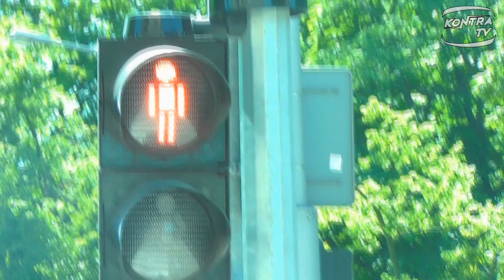Jak się nazywa rektor UAM? SONDA ULICZNA [KontraTV]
Kim jest rektor? Jednym z profesorów, który zarządza uczelnią. Czy studenci UAM-u znają nazwisko najważniejszego profesora? A może ich wiedza sprowadza się tylko do tego, że osoba ta przyznaje nam dni wolne, czyli dni rektorskie? Przekonajcie się sami.

Reporter: Joanna Leja
Zdjęcia/montaż: Maria Andruchiw

Wykorzystano:
La Nostra Eta- "Coming Up"